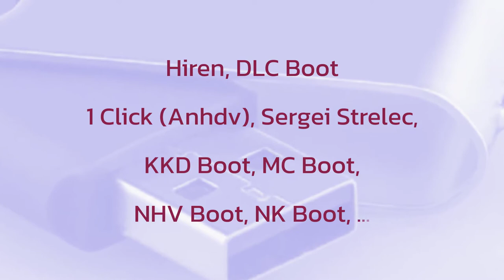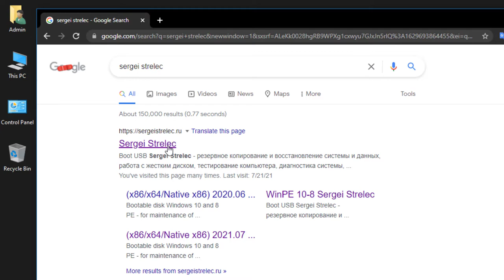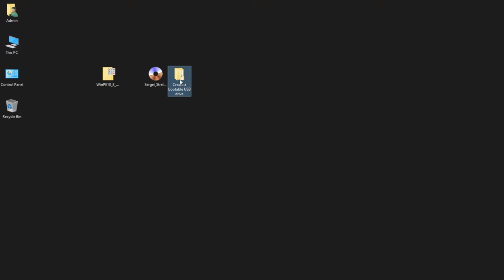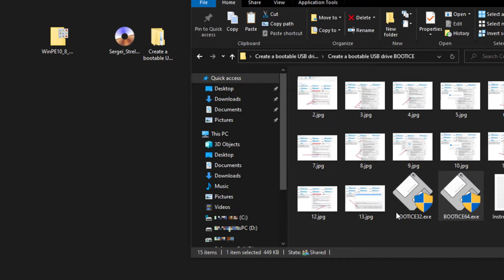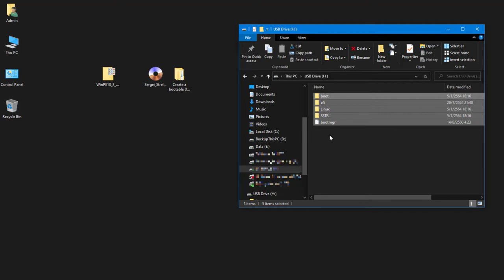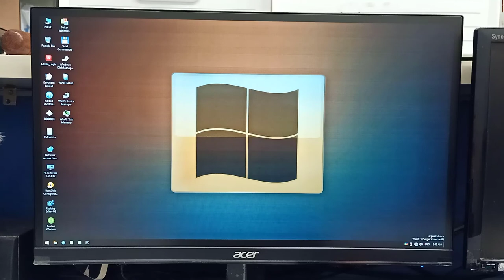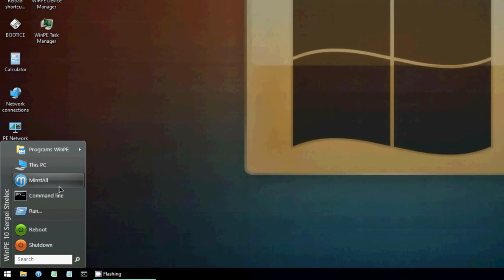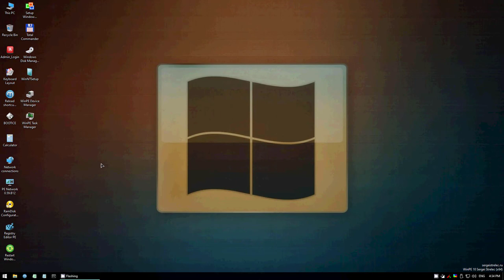Sergei Strelec : (Part1) แผ่นบูตเอนกประสงค์ Win PE สุดยอดเครื่องมือที่ช่างคอมเลือกใช้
Sergei Strelec เป็น Win PE ที่ดีมากๆตัวหนึ่ง
มีโปรแกรมจัดการแก้ปัญหาคอมพิวเตอร์ครบถ้วน สำรองข้อมูล จัดการพาติชั่น ฮาร์ดดิส เช็คสเปคเครื่อง เช็คปัญหาอุปกรณ์
สามารถบูตได้ทั้งแบบ UEFI และ Bios
รองรับคอมพิวเตอร์หลายหลายรุ่น

Part1 แผ่นบูตเอนกประสงค์ Win PE สุดยอดเครื่องมือที่ช่างคอมเลือกใช้

Part2 โปรแกรมที่ช่างใช้ในการแก้ปัญหาคอม

- หากเพื่อนๆมีปัญหา หรืออยากให้ทำคลิปเกี่ยวกับอะไร ฝากไว้ที่คอมเม้นต์ได้เลยนะครับ
- หากคุณชอบวีดีโอนี้ อย่าลืมกดถูกใจ และกดติดตามช่อง เพื่อชมเทคนิคดีๆจากเรา
- ชีวิตสมาร์ทๆ โดยไอเพาเวอร์ นำเสนอ เทคนิค วิธีแก้ไข ปัญหาไอที,ช่าง,เรื่องทั่วไป
ที่ทำให้ชีวิตคุณง่ายขึ้น ทุ่นเวลา

พ่อค้า แม่ค้า ร้านค้า# ขายของ# มือถือราคาถูก#